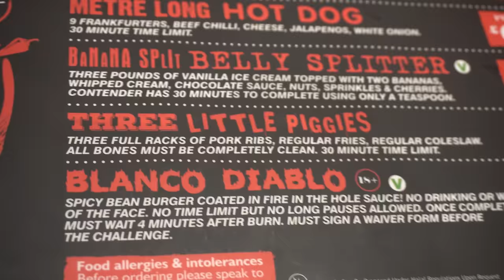The TOUGHEST BBQ RIB CHALLENGE OVER 500 PEOPLE FAILED | Man Vs Food London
Install Raid for Free IOS/ANDROID/PC and get a starter pack with an Epic champion Chonoru. with the Raid Love Quest to win in-game and real life prizes
Available to ALL users: New and Old by February 28. THATS HUGE! London's biggest BBQ rib challenge offers a £100 cash prize to those who can complete this huge challenge at this famous London Restaurant. Today we are at the man versus food London, United Kingdom restaurant, taking on their three little piggies rib challenge. This giant rib challenge featured three whole racks of ribs, a side of french fries, and coleslaw! These ribs, which was supposed to be barbeque ribs because they were covered in barbeque sauce we’re not cooked on the barbeque but we’re very interesting and you will have to see how difficult this food challenge is! We had only 30 minutes to complete the challenge in order to get the $100 prize, and we were paying $60 regardless. This is supposed to be one of the hardest food challenges in the united kingdom, can we beat this UK food challenge? How is barbeque in the UK? And how does this compared to legendary American barbecue? Tune in to see if we can beat the food challenge, which I have been undefeated and unbeaten for quite a while as over 500 people have failed this challenge!
Scott was doing a wing challenge unfortunately we could not both do the ribs

SEND ME STUFF :
Joel Hansen
RPO DUNDURN
HAMILTON ON L8P 0B5
CANADA

Raid: Shadow Legends “Raid Love Quest” Prize Promotion. Entry is Open to legal residents of THE 50 UNITED STATES AND THE DISTRICT OF COLUMBIA (EXCLUDING NEW YORK AND FLORIDA), who are 18 years or older. VOID WHERE PROHIBITED. Open only to NEW users with a valid Player ID that downloaded Raid: Shadow Legends and opened a Game Account after January 1st, 2023. NO PURCHASE NECESSARY TO ENTER OR TO WIN A PRIZE. A PURCHASE DOES NOT IMPROVE YOUR CHANCES OF WINNING A PRIZE. Prizes: in-game items or Amazon.com Gift Cards, in the value and number as described in the Promotion Official Rules . ONLY ONE ENTRY IS PERMITTED PER PERSON. Additional Terms may apply on Amazon.com Gift Cards as set forth Prizes will be rewarded randomly and subject to eligibility requirement set forth in the Promotion Official Rules. Promotion Period: February 14th at 00:01 – March 14th at 23:59. Personal Data will be processed in accordance with the Privacy Notice

I Ate Only FAMILY SIZED Fast Food Meals For a Day
IN KENTUCKY FOR A CHALLENGE OVER 200 PEOPLE HAVE FAILED!
OVER 90% OF PEOPLE FAIL THIS CHALLENGE!
I Should NOT Have Ordered TWO Vietnamese Pho Challenges at Twenty Pho Hour in Orlando, Florida!!